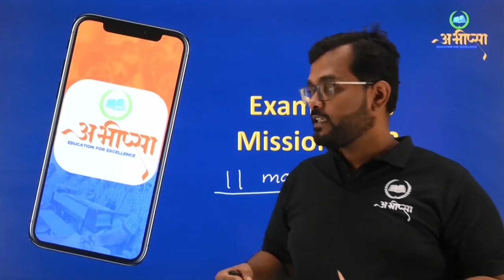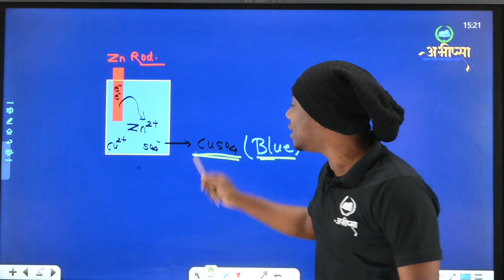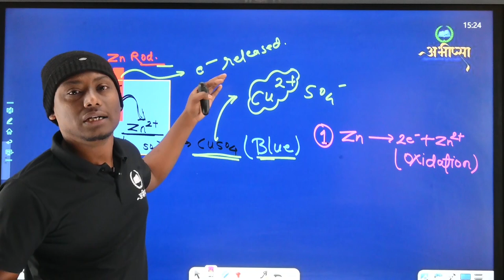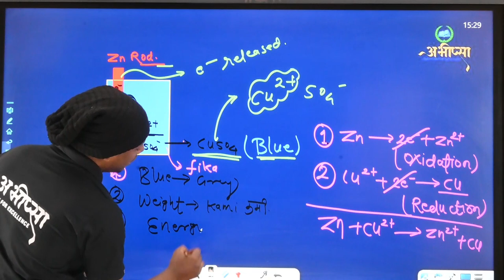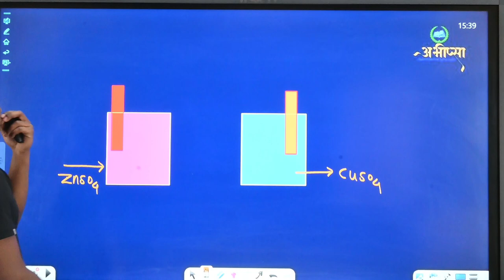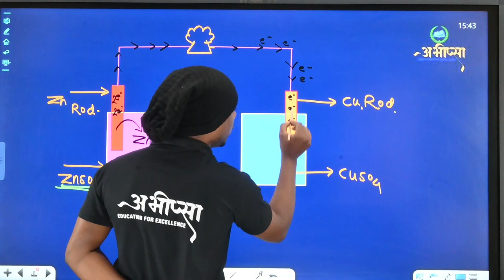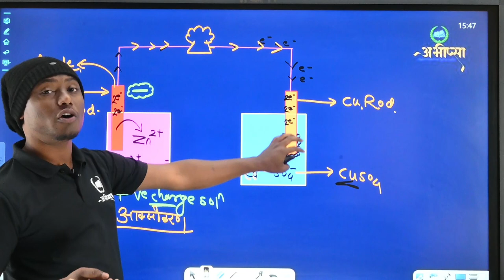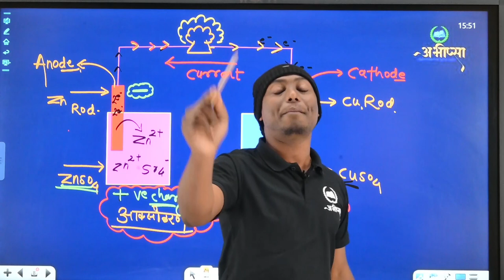विद्युत् रसायन | अध्याय 3 | Lecture 2 | कक्षा 12 वीं | Class 12th | CG Board Exam 2023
# Electrochemistry # CGBOARD # CG बोर्ड
# 12th Chemistry # Physical Chemistry

#  विद्युत् रसायन #  Chemistry 12th
# Redox अभिक्रया # आक्सीकरण # अपचयन
# Oxidation # Reduction # Electrochemical
Cell # विद्युत् रसायनिक सेल # डेनियल सेल
# वोल्टीय सेल # गैल्वेनिक सेल # Salt Bridge
# लवण सेतु

विद्युत् रसायन
ऑक्सीकरण
अपचयन
रेडॉक्स अभिक्रिया
एनोड और कैथोड
विद्युत् रासायनिक सेल
गैल्वनिक सेल
वोल्टीय सेल
डेनियल सेल

मानक हाइड्रोजन
इलेक्ट्रोड
नर्नस्ट समीकरण
संक्षारण